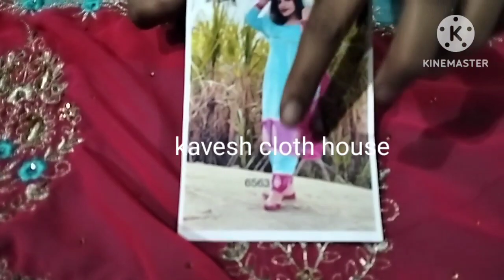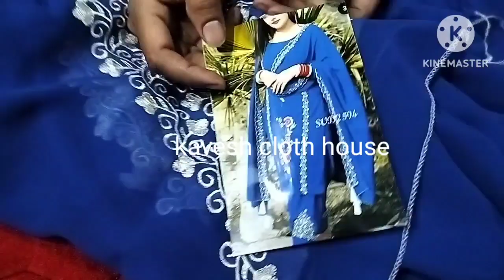joljet ke new design 💯👍🏻🔔kavesh_cloth_house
Video link

Video link

Video link